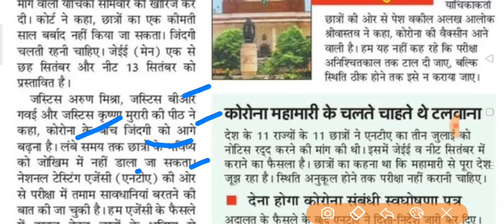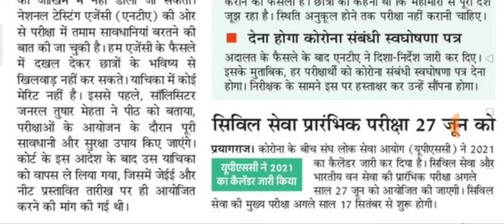Jee man and neet टालने से इन्कार ।। छात्रों का साल बर्बाद नहीं कर सकतें